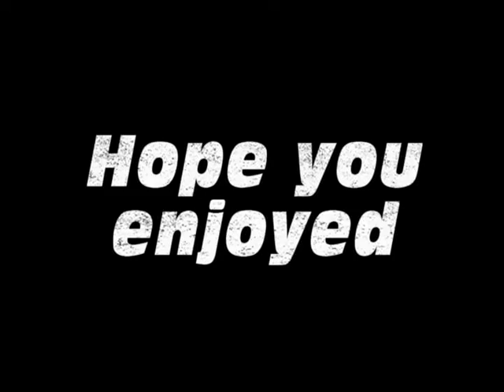History Channel Civil War:A Nation Divided Music Video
A Music Video i made enjoy! Rate and Comment! Song- Fortunate Son